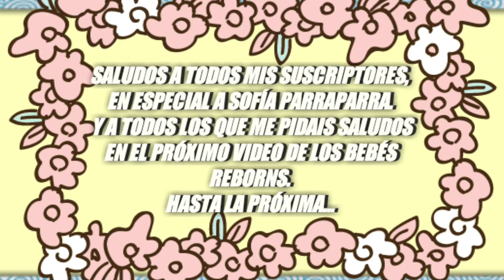MI CASITA DE MUÑECAS. CAPÍTULO 11: "🐶MAL EMPEZAMOS EL AÑO CON CHISPITAS🐶"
En este video empieza la rutina del nuevo año con laa clases de la srta Rachel y las trastadas del perrito Chispitas ¿Qué habrá hecho esta vez?..